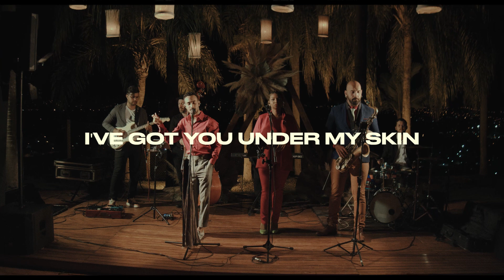I'VE GOT YOU UNDER MY SKIN | LOUNGE BAND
A Lounge Band é uma banda de recepção especializada em musicar grandes eventos.

Uma atração exclusiva @musicboxproducoes